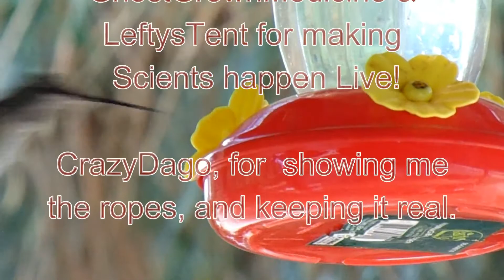MrMardoober Doober Tunes - 1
I have a ton of footage from the last few weeks, but this was some  of the most exciting, we've had a huge increase in hummingbirds this year, and I've been wanting to do a vid with music lately so here it is!